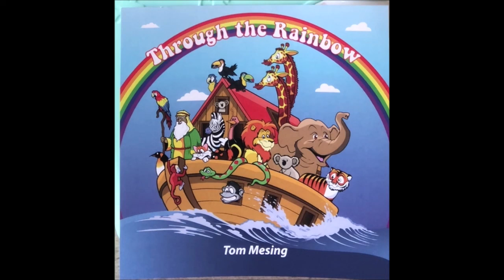I Will Get Back Up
A song about persistence.
Lyrics below:
I will get back up on this old horse
When I ride, I fall of course, of course
And to never ride would be much worse
So, I’ll get back up on this old horse.

I will get back up on this old nag
When I learn to ride I just might brag
So I will not let my courage lag
And I’ll get back up on this old nag.

Even though I keep on falling down
And my body’s sore when I hit the ground
Even if someone calls me a clown
I will get back up when I fall down.